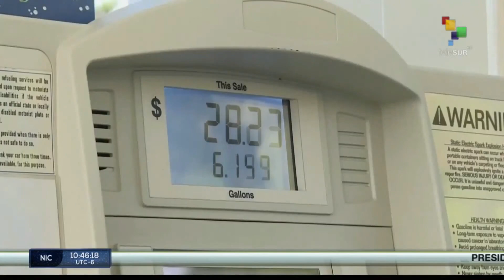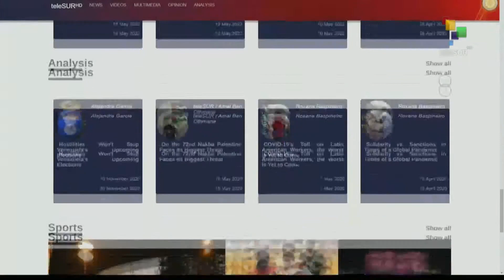FTS 12:30 15-06: Pres. Maduro discuss bilateral cooperation with Emir Al Thani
16/06/2022
FTS 12.30
*Indigenous leader Leonides Iza freed
*More than 3,000 displaced from Seytenga after attack by armed groups